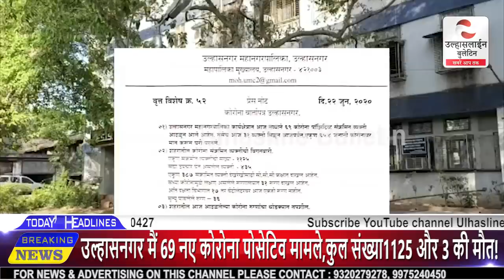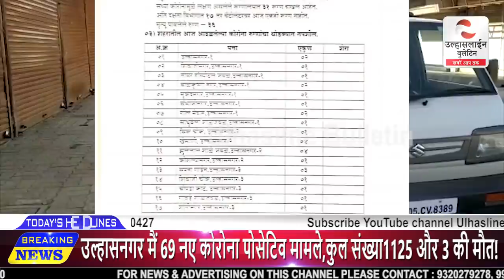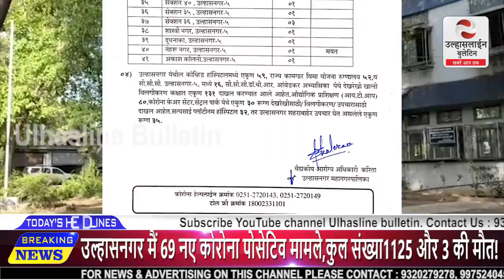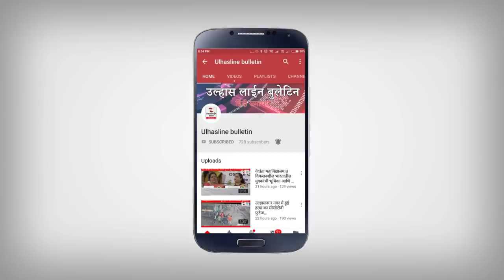उल्हासनगर मैं 69 नए#कोरोना पोसेटिव मामले,कुल संख्या1125 और 3 की मौत,कोरोना का कहर जारी